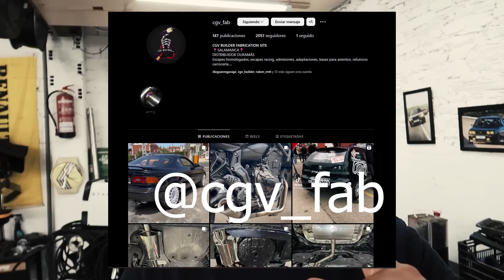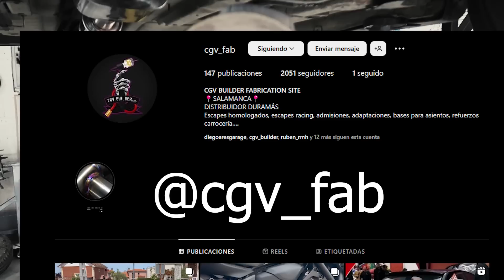Linea de escape en un diésel, merece la pena? | ESCAPE HOMOLOGADO - CITROEN XSARA VTS HDI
en este video os voy a enseñar a hacer vuestro propio escape homologado en casa, para eso necesitáis comprar los silenciosos homologados, en mi caso se los compré a carlos de @cgv_fab, hablad con el para que os informe, el resto ya lo veis en el video, algo de maña y tenéis que ser algo curiosos en el acabado, espero que os ayude,

Taladro de impacto que utilizo

Maletin de herramientas

No soy mecánico y nada de lo que publico en este canal debe ser visto como un “tutorial”, una “guía”, o similares. Si necesitas solucionar un problema mecánico, te sugiero que acudas a un profesional.
Comparto este contenido con la mera función de entretener y conocer gente con la misma pasión por el motor y así hacer crecer la comunidad.